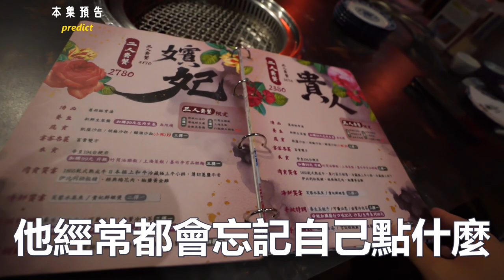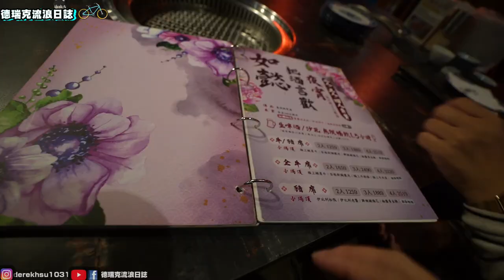台中獨有的中國宮廷風精品燒肉 ~ 宵夜場啤酒無限暢飲 ~ 秒變如懿傳角色 ~皇上皇后吃乾式熟成和牛 【吃爆台中 ep149】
📢這次點的食物在這邊:
😋富察皇后套餐:$4799
🏠店家資訊:墨妃家京品燒肉
📬地址:台中市南屯區黎明路二段212號
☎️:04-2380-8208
⏰營業時間
✅平日：17:00–01:00
✅假日：11:30–14:30、17:00–00:00